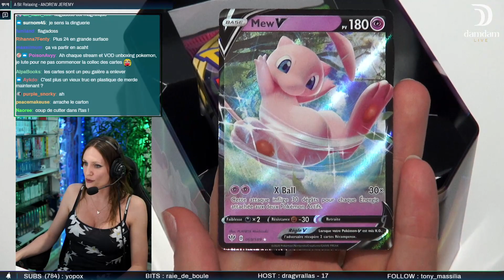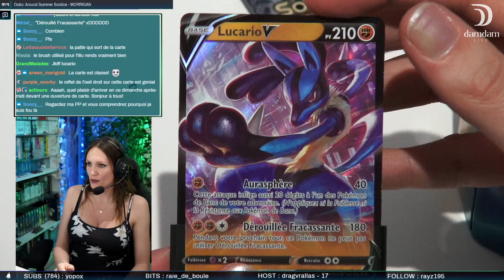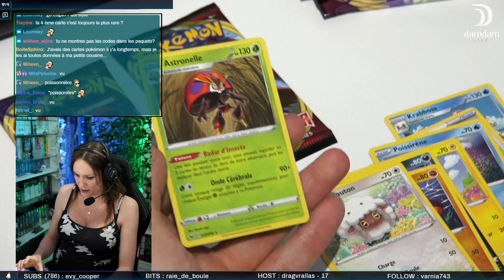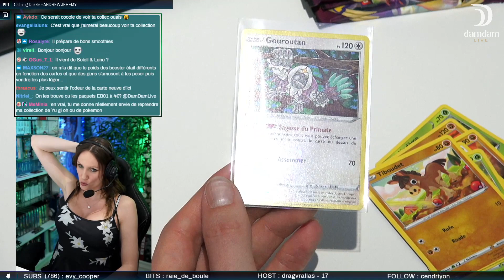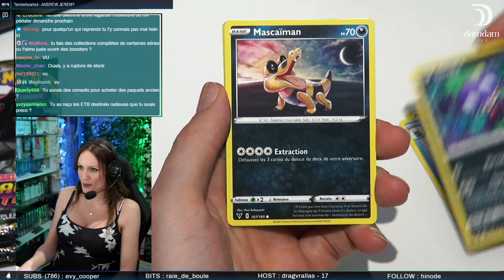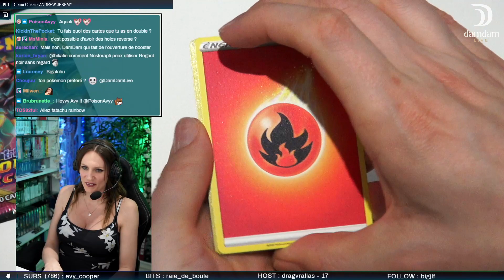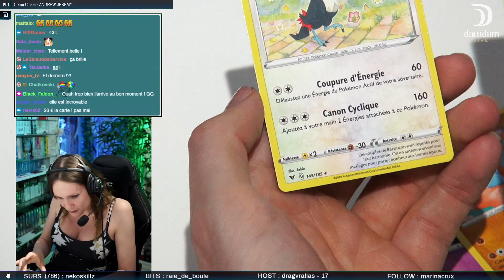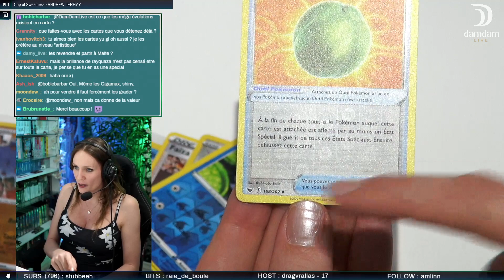[POKEMON] Découverte des nouvelles Pokébox FR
CLAVIER : Ducky Shine 7 Brown Switch
WEBCAM : C920 ) et Alpha 7II avec un 16-35F4

⭐️IMPORTANT !⭐️
N'oublie pas de t'abonner à la chaîne si tu souhaites voir mes dernières VODs, et clique sur la petite cloche à côté pour recevoir directement les notifications et ainsi ne rien louper !